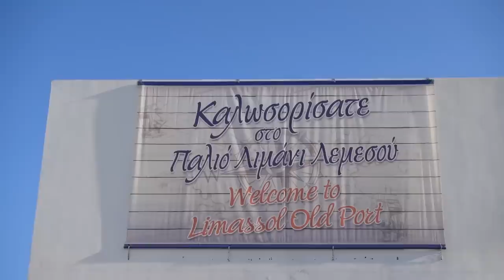ΤΣΑΚΩΘΗΚΑΜΕ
Νέο βίντεο κάθε μέρα στις 14:00❤️
Ελαααααα ρε παιδια μου!! Πως είμαστε;;; Φτάσαμε VLOGMAS day 3. Σήμερα είναι το πάρτ 2 από την βόλτα μας στην Κύπρο!

Σήμερα δίνουμε προιόντα la vie en rose αξίας 300€.
*Όροι Διαγωνισμου
1. Like στο βιντεο
5. Σχόλιο με το ονοματεπώνυμο σας.
*όσες περισσότερες φορές σχολιάζετε, τόσο πιο πιθανό είναι να κερδίσετε.*